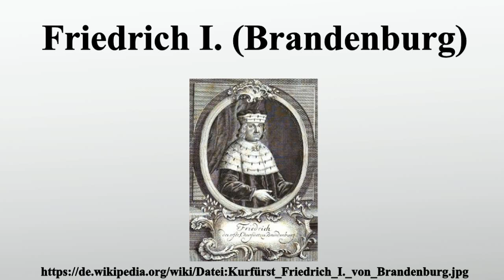Friedrich I. (Brandenburg)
Vielen Dank für Ihre Unterstützung:

Friedrich I.von Brandenburg ) war der erste Kurfürst von Brandenburg aus dem Haus Hohenzollern.Er war als Friedrich VI.zunächst Burggraf von Nürnberg , nach der Erbteilung durch seinen Vater , Markgraf von Brandenburg-Ansbach und durch den Tod seines älteren Bruders Johann auch Markgraf von Brandenburg-Kulmbach .

Bild-Copyright-Informationen
Urheber Info: Pauli